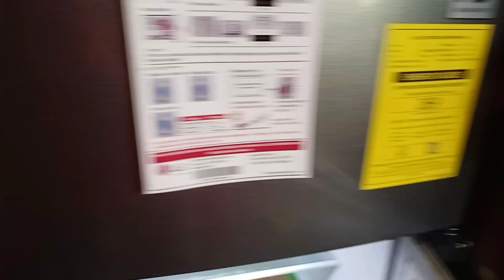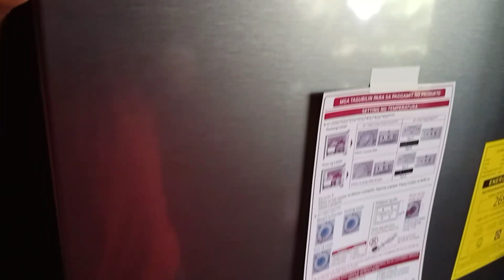Vlog#95 "Update ky lola@ate len,💞 Gumaling na nga ba sila???💞🙏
Rosanailyas Pamilysapinas💞
Update ky lola@ate len💞
Gumaling na nga ba sila💞